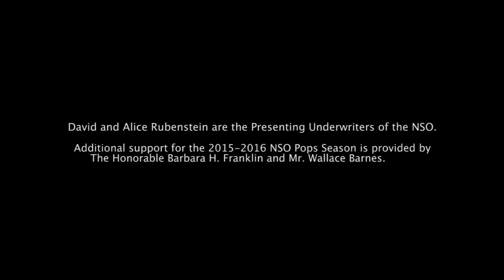Close-Up with The Von Trapps